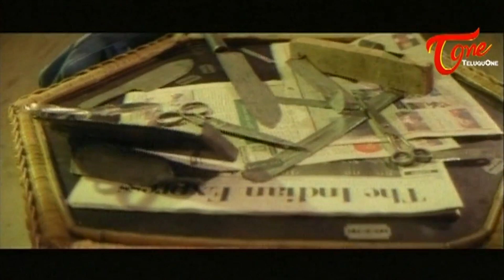Brahmanandam And Gundu Hanumantha Rao Comedy | Telugu Comedy Videos | NavvulaTV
బ్రహ్మానందం కామెడీ సీన్స్
Brahmanandam And Gundu Hanumantharao Comedy.